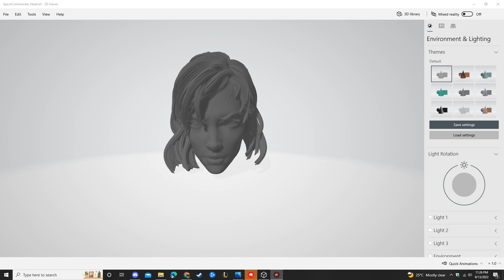Trippy View on 3d Model